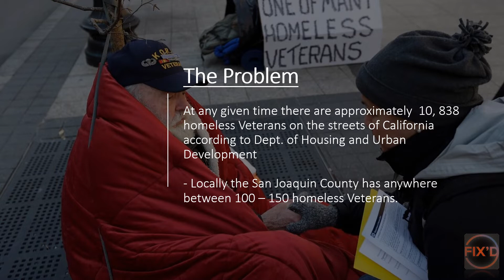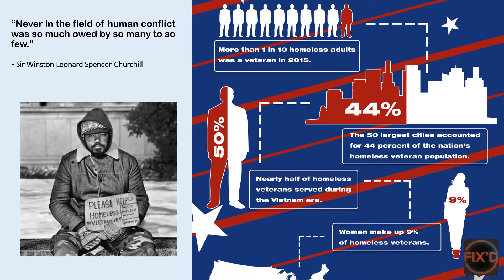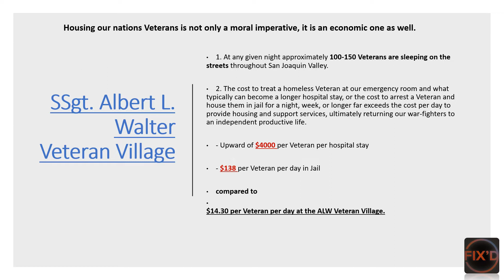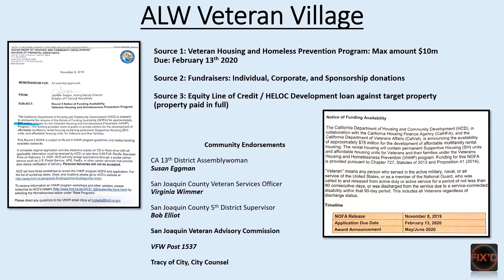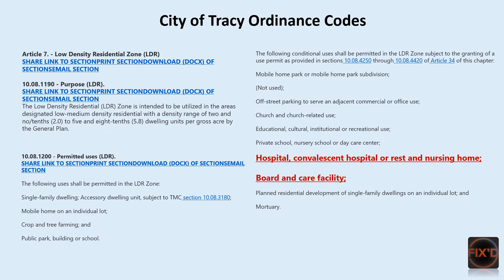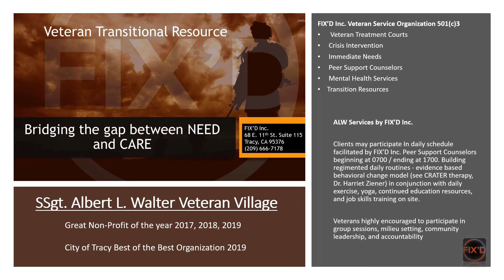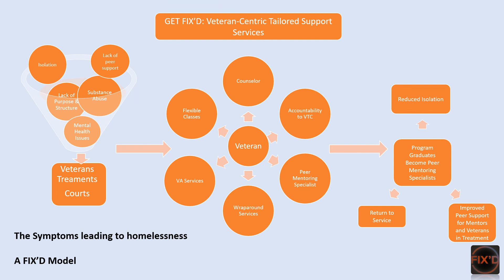ALW Veteran Village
16 slides of the who, what, when, where, and why we need to build a Veteran Village in Tracy, CA. This is project is one more solution to add to help reduce Veteran Homelessness. All services of the Albert L. "Silky" Walter Veteran Villiage provided by FIX'D Inc. Veteran Service Org.